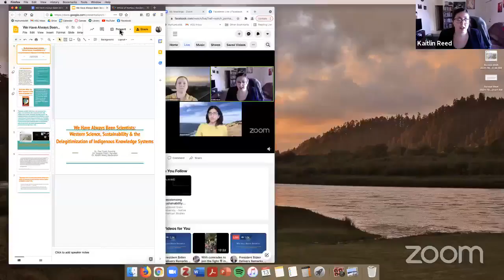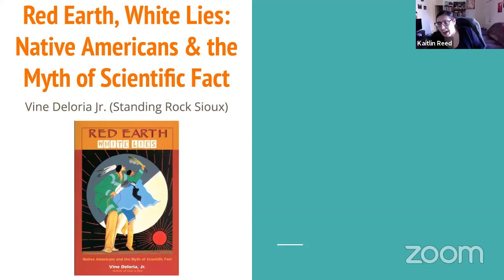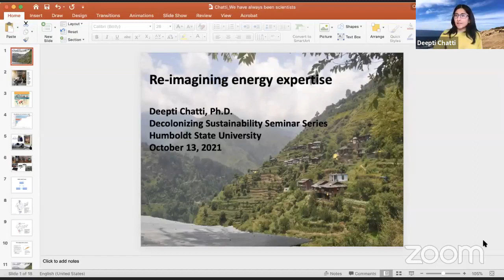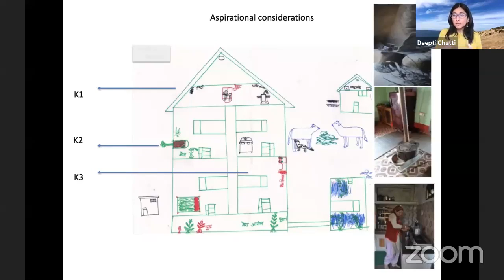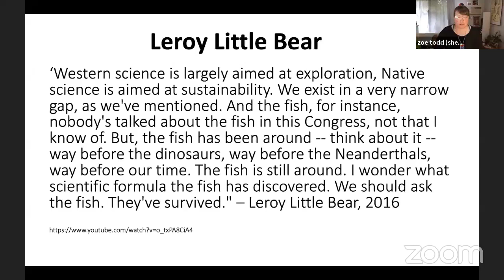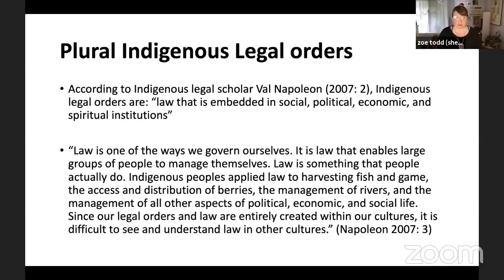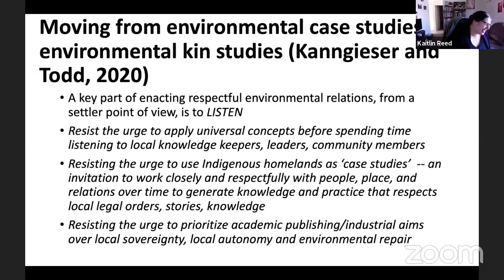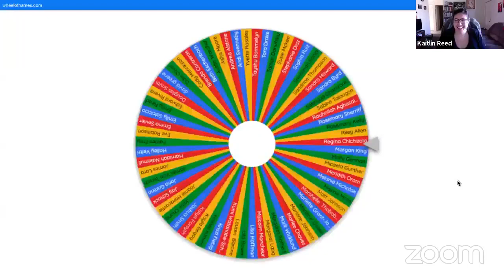We Have Always Been Scientists: Science, Sustainability & Indigenous Knowledge Systems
Session 1 of the Cal Poly Humboldt Native American Studies Speakers Series: Decolonizing Sustainability - Amplifying Indigenous Perspectives and Transforming Sustainability Discourse. The series is moving toward a decolonial sustainability movement that centers Indigenous sovereignty and self-determination. Understanding and deconstructing how white supremacy and settler colonialism continue to inform sustainability discourse

SESSION ONE: We Have Always Been Scientists: Science, Sustainability & Indigenous Knowledge Systems

featuring:
2:11 Welcome & Introductions

9:49 Dr. Kaitlin Reed (Assistant Professor, NAS, Cal Poly Humboldt) [Moderator]
***Vine Deloria "Red Earth, White Lies" overview and contributions***

20:00 Dr. Deepti Chatti (Assistant Professor, Environmental Studies, Cal Poly Humboldt)
***Reimagining Energy Expertise***

38:14 Dr. Zoe Todd (Associate Professor, Sociology & Anthropology, Carlton University)
***Listening to Fish: honouring plural Indigenous sciences and legal orders for environmental protection in Canada***